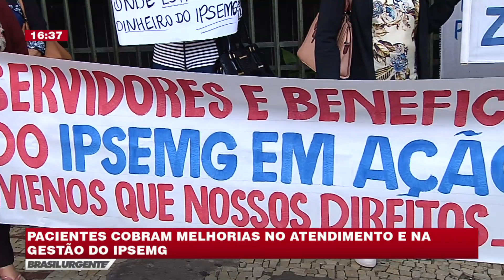BRASIL URGENTE MINAS 05/08/2019